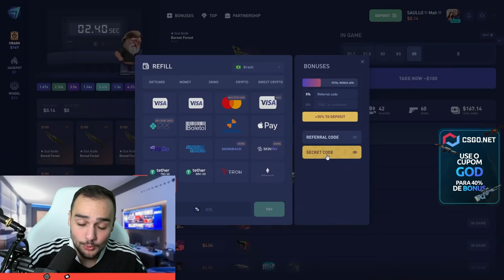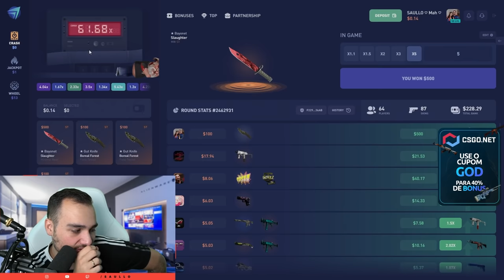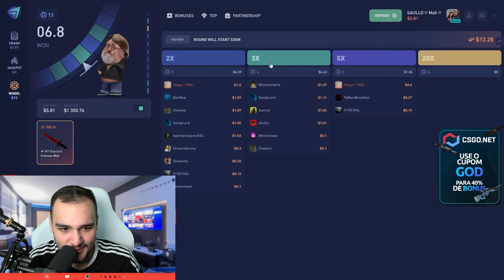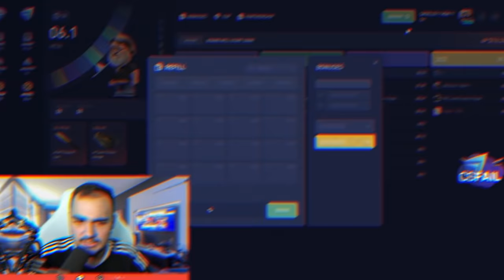Ganhei 12 MIL REAIS em 1 CLIQUE 😱🤑 AGORA SIIIIIM !!!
O CSFail é um site de skins de CSGO, onde você pode ganhar muitas skins no modo Crash